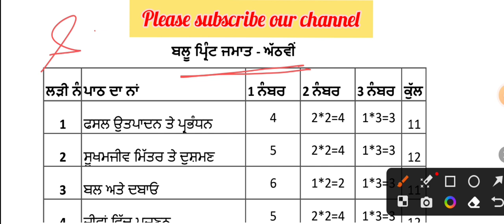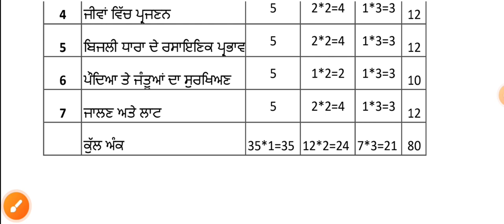CLASS-8TH//SCIENCE//ENGLISH & PUNJABI MEDIUM//BLUEPRINT 2023-24//SEPTEMBER EXAMS// PSEB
CLASS-8TH//SCIENCE//ENGLISH MEDIUM//SAMPLE PAPER 2022-23//PSEB
structure of question paper
handwritten notes
punjab board
central board
sample 📑 papers
solved sample 📄📄

class 5
IN THIS VIDEO THE SAMPLE PAPER OF SCIENCE PRE BOARD AND FINAL EXAM IS DISCUSSED THE FULL SOLUTION IS THERE

 English worksheets class 6
 English worksheets class 7

polestar revision test series schedule
class 8
polestar revision test series schedule class 10